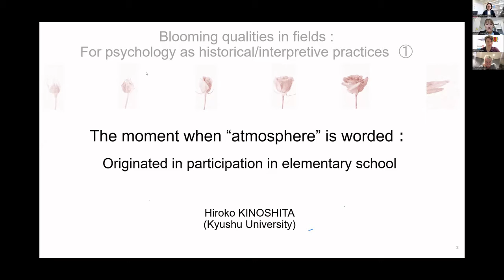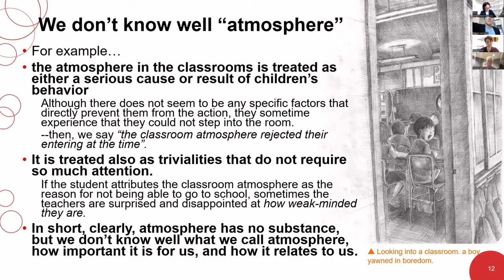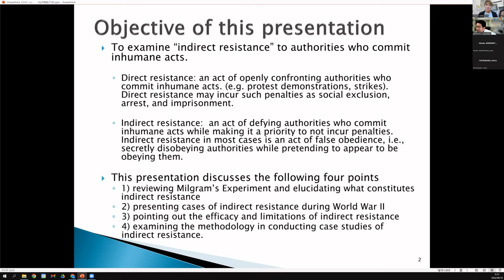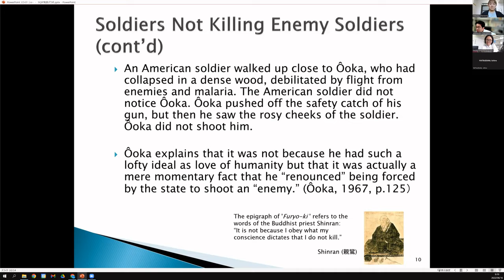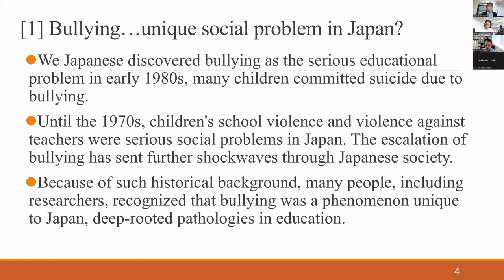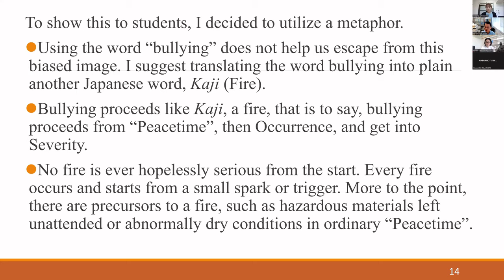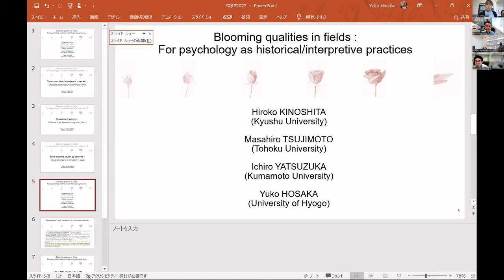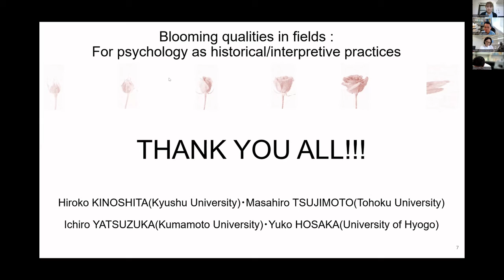Day 1 - Symposium: Blooming qualities in fields: For psychology ashistorical/interpretive practices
Blooming qualities in fields: For psychology as
historical/interpretive practices

Chair: Hiroko Kinoshita
Yuko Hosaka
Masahiro Tuijimoto
Ichoiro Yatsukuza